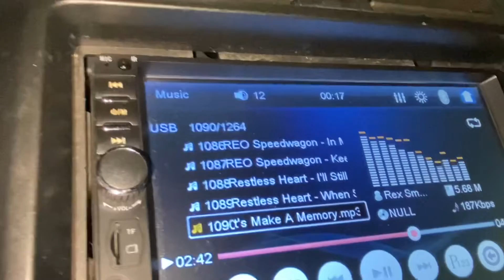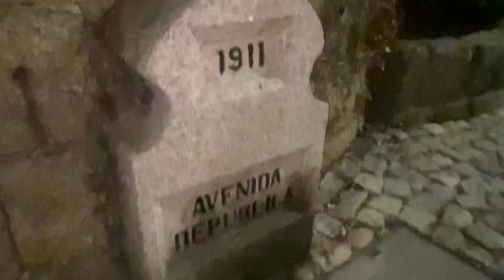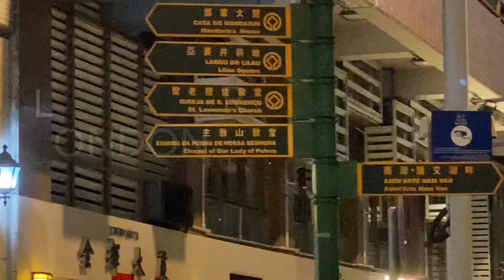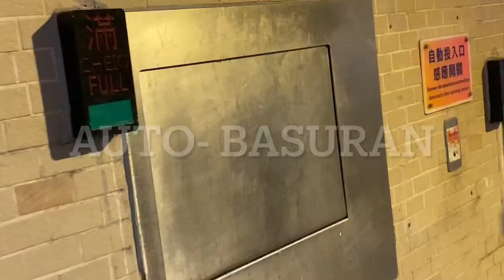Let’s make a Memory (buhay dine sa Macau; kung umuwiy madaling araw na)